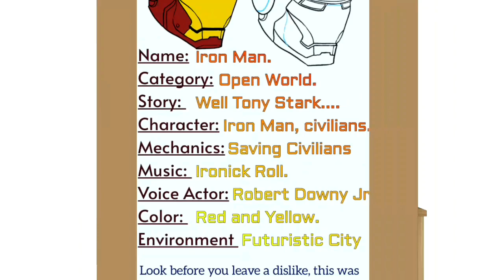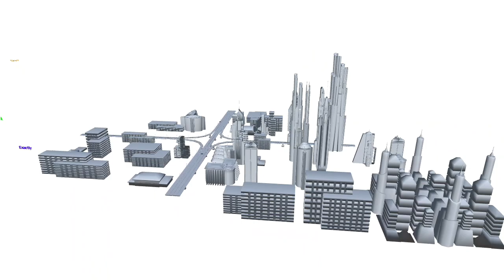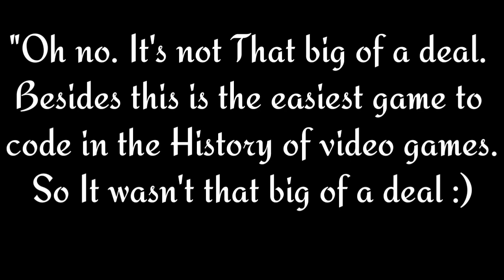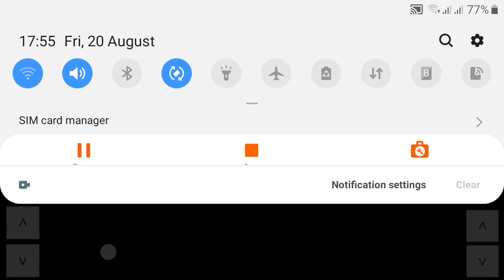How A 3D Game is Made - 3D Learnings.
In this video I've used 3D Animation to demonstrate and to Explain the fascinating steps of how video games are created.

0:00 Introduction.
0:14 Steps of Gamdev
0:23 Scripting.
0:36 Concept Art.
0:42 1st step: Modeling.
1:09 Environment Modeling.
1:30 Explaining Video Games.
1:49 2nd Step: Coding.
2:20 3rd Step: Sound Designing.
2:55 Some Nerd Stuff.
3:05 Recreation Of "PONG"
3:13 Sketching And Modeling
3:25 Coding by "Fun Master Ed"
3:57 Thanks Eddie
4:13 Thanking You guys.
4:30 Channel Outro.